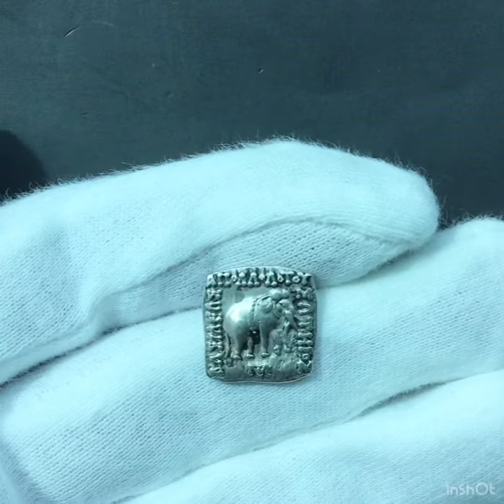Indo-Greek Kingdoms, AR drachm, Apollodotos I